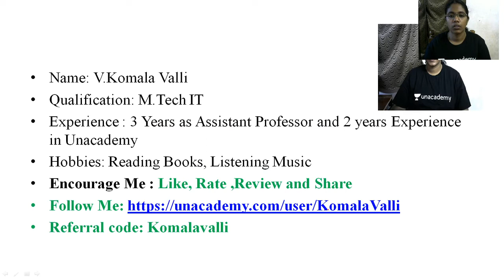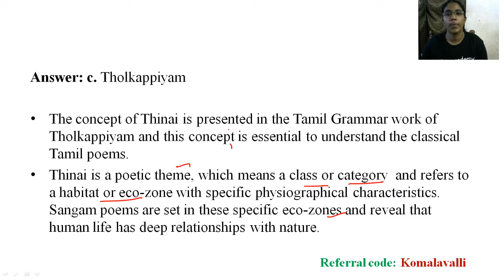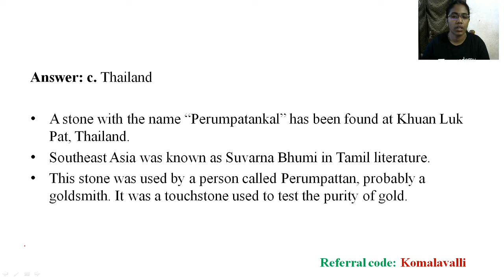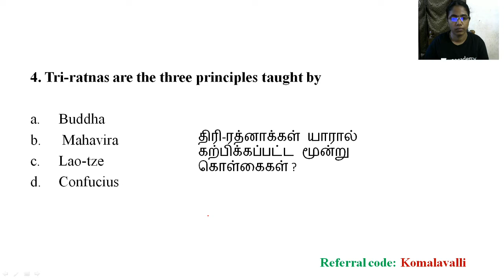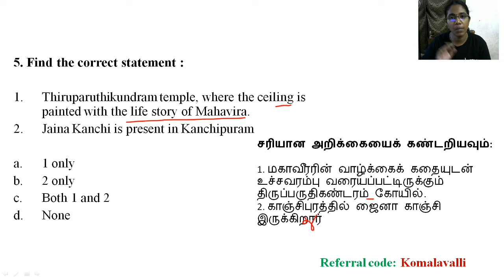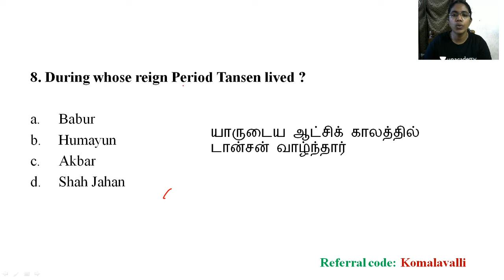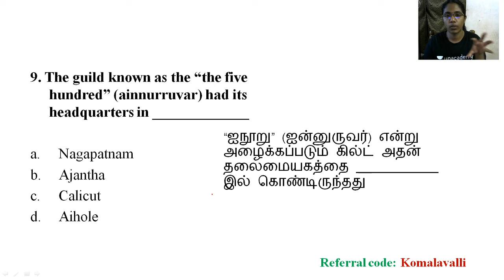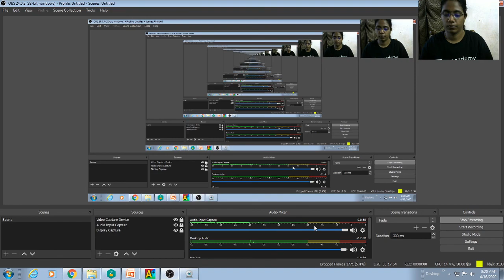Group 1 | History | MCQ disucssion On 9th History | Part 3 | TNPSC 2020 | Komala Valli V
In this live session Mrs. Komala Valli V will discussus about MCQ on 9th History Part 3. Notes will be provided in English and explanation in Tamil. This topic plays major role in all the competitive exam so it requires special attention.

 Unacademy Subscription Benefits:

1. Learn from your favorite teacher
2. Dedicated DOUBT sessions
3. One Subscription, Unlimited Access
4. Real-time interaction with Teachers
5. You can ask doubts in the live class